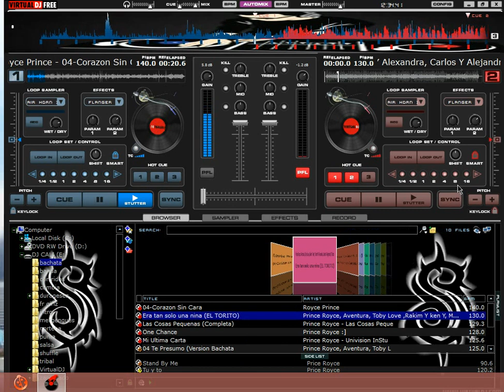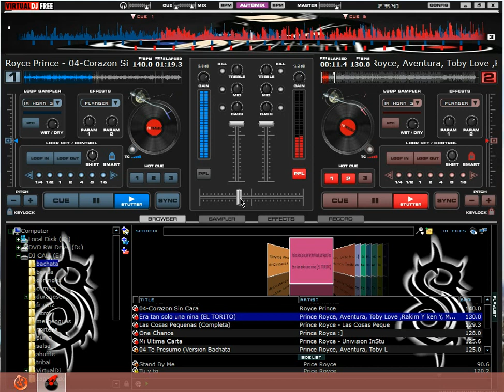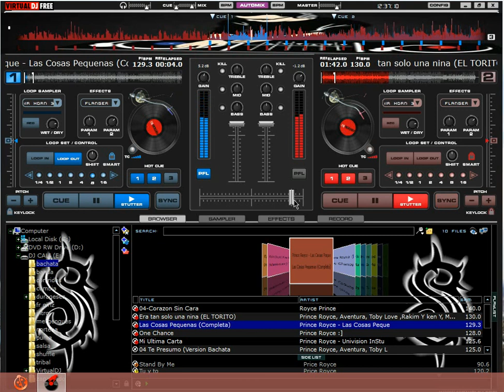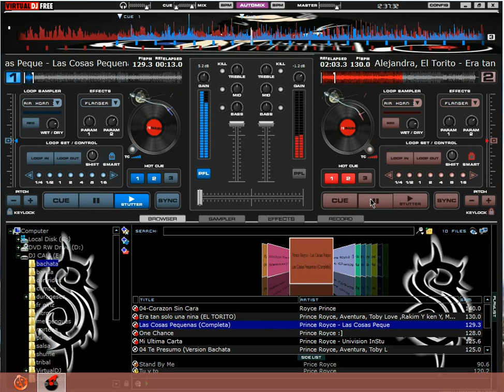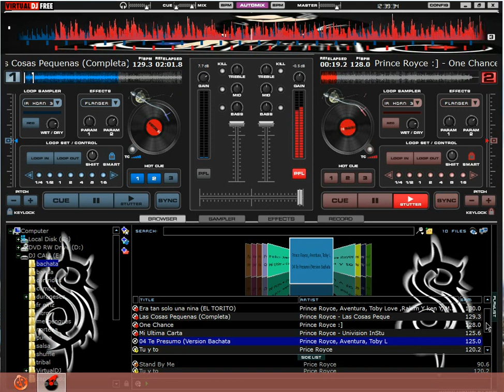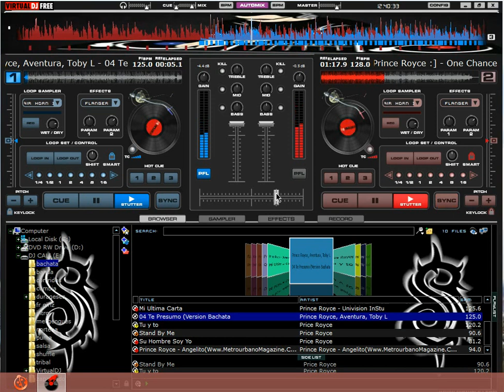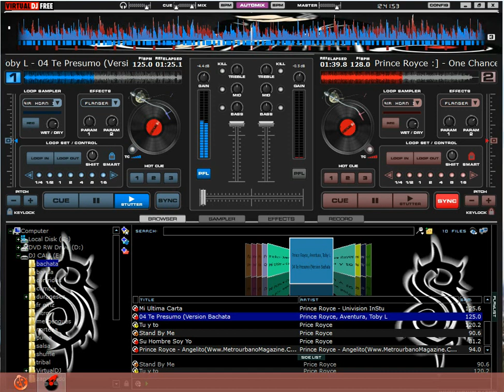PRINCE ROYCE MIX 2012 SONIDO CALI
THIS IS A MIX OF PRINCE ROYCE PLEASE COMMENT/SHARE/LIKE HMU FOR PARTY IN  FACEBOOK,YOUTUBE:)